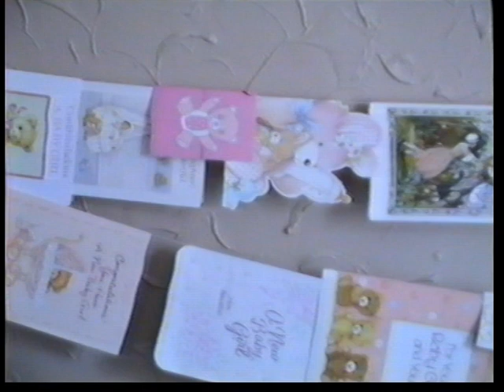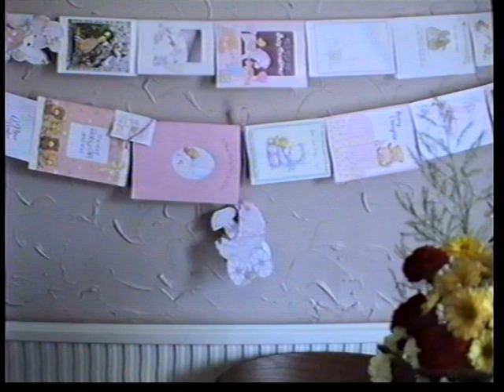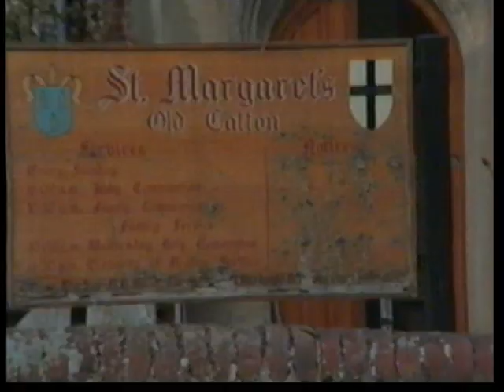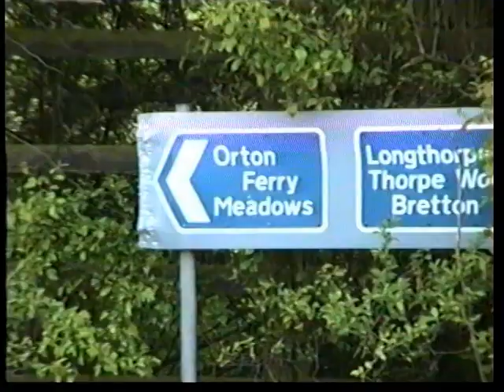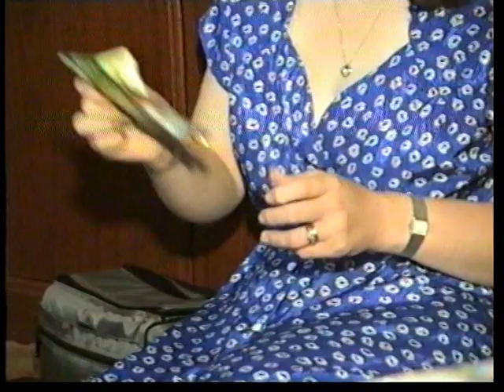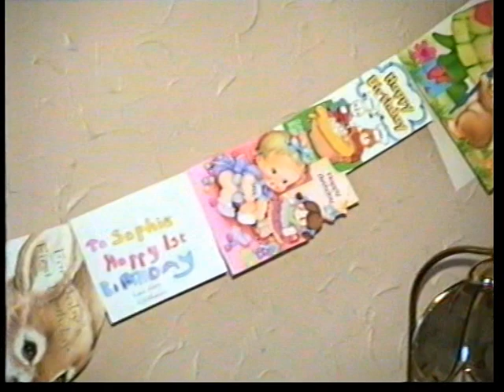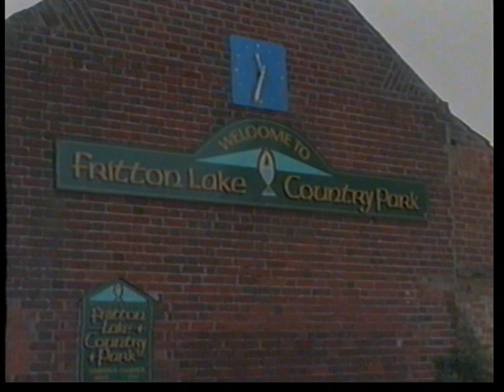Sophie Head - The First Year (1990/91)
Sophie Head from birth in 1990 to first birthday in 1991 !